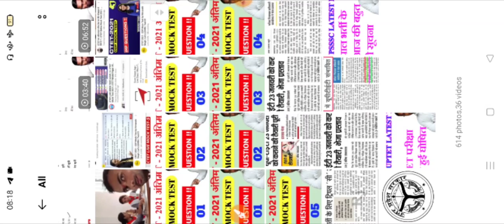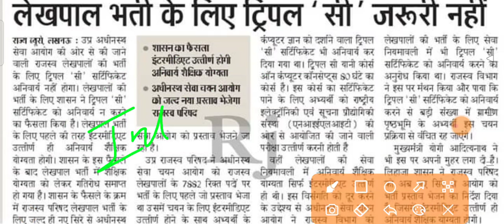लेखपाल के अभ्यर्थियों के लिए बहुत बड़ी सूचना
.धन्यवाद.

🔥 By Team. 🔥

YOUR QUERY  --

CTET 2021-22
CTET 2021
CTET MOST REPEATED QUESTION
CTET
UP TET 2021-22
UPTET EXAM DATE
UPTET MOST IMPORTANT QUESTION
UPTET PREVIOUS YEAR QUESTION
UPTET UP TET PRACTICE SET
UPTET PAPER OUT 2021
UPTET MOST IMPORTANT QUESTION BY BS ONLINE STUDY
UPTET PSYCHOLOGY
UPTET PSYCHOLOGY PREVIOUS YEAR PAPER
CTET BEST QUESTION FOR ONLINE EXAM
CTET ONLINE EXAM QUESTION
CTET ONLINE EXAM TODAY ANALYSIS
CTET ONLINE EXAM KAISA THA
CTET ONLINE PAPER TODAY
CTET CDP BEST QUESTION
CTET HINDI PREVIOUS YEAR QUESTION
CTET SANSKRIT PREVIOUS YEAR QUESTION
CTET ENGLISH PREVIOUS YEAR QUESTION
CTET SOCIAL SCIENCE PREVIOUS YEAR QUESTION
CTET PRIMARY PREVIOUS YEAR QUESTION
CTET JUNIOR PREVIOUS YEAR QUESTION
CTET LATEST NEWS
CTET ADMIT CARD OUT
CTET ADMITCARD KAISE DOWNLOAD KARE
CTET NCERT NOTES
CTET NCERT BEST QUESTION
CTET SOCIAL SCIENCE PREVIOUS YEAR MOST IMPORTANT QUESTION
CTET PREVIOUS YEAR TOP 10 QUESTION
CTET PREVIOUS YEAR QUESTION TOP 100 QUESTION CDP
CTET PREVIOUS YEAR QUESTION TOP 100 QUESTION EVS
CTET PREVIOUS YEAR QUESTION TOP 100 QUESTION HINDI
CTET PREVIOUS YEAR QUESTION TOP 100 QUESTION ENGLISH
CTET PREVIOUS YEAR QUESTION TOP 100 QUESTION SANSKRIT
CTET PREVIOUS YEAR QUESTION TOP 100 QUESTION MATH
CTET 2021 EXAM QUESTION
UPTET SOCIAL SCIENCE QUESTION
UPTET LATEST QUESTION
UPTET OUT QUESTION PAPER
CTET PREVIOUS YEAR QUESTION PAPER CHILD DEVELOPMENT
CTET PREVIOUS YEAR QUESTION PAPER CDP
CTET PREVIOUS YEAR QUESTION PAPER IMPORTANT SST
CTET PREVIOUS YEAR QUESTION PAPER MATH QUESTION
CTET PREVIOUS YEAR QUESTION PAPER HINDI
CTET PREVIOUS YEAR QUESTION EVS
CTET PREVIOUS YEAR QUESTION PAPER TODAY
CTET TOP QUESTION
CTET KAISE PASS KAREN
CTET TUKKA KAISE LAGAYE
CTET MOST IMP QUESTION
CTET 2021-22 LATEST QUESTION
CTET 2021 QUESTION
CTET 2021 MOST QUESTION
CTET EVS
CTET CDP
CTET MATH IMP QUESTION
CTET SANSKRIT PEDAGOGY
CTET SANSKRIT
CTET SANSKRIT CLASS
 CTET SANSKRIT GANGA
CTET ENGLISH PEDAGOGY
CTET ENGLISH 2021
CTET ENGLISH CLASS
CTET ENGLISH MARATHON CLASS